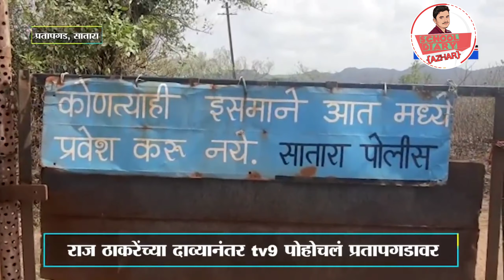Afzal khan Qabar | Pratapgarh killa | अफझल खान कबर | प्रतापगड किल्ला | shivaji jayanti